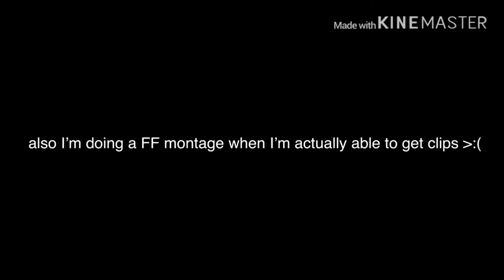gg Football Fusion pt 2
this game is worse than LF. jk